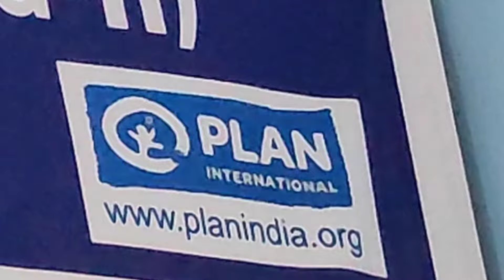എന്നും നമ്മൾ ഒന്നായിരിക്കട്ടെ - Mazhavil jeevitham is a channel of exploration on our life